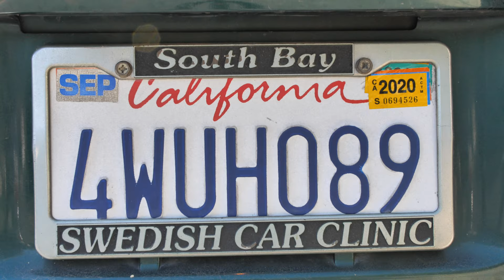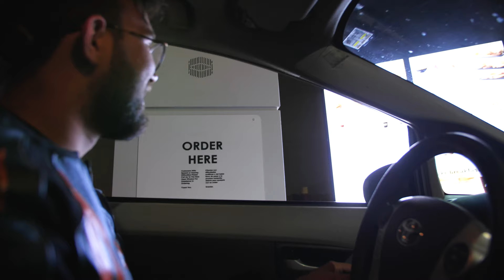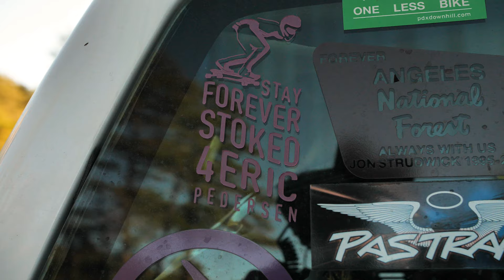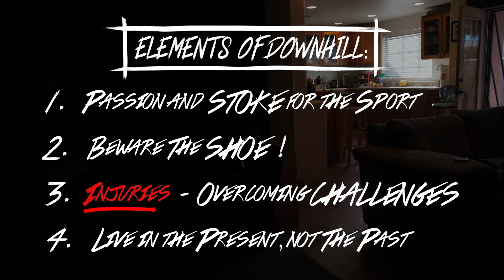HOW AND WHY I SHOOT?: Adventure Filmmaking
📽SUPPORT THE FILM🎬!

     This episode is a, "Day in the Life," where I take the audience on my last location shoot in Tuscon Arizona showing how and why I shoot. In this case the Mt. Lemmon Downhill Marathon and the character of Ty Topping and his love of the sport!

TY TOPPING (Photographer/Downhill Skater):
@USASkateboarding Downhill Team Photographer
Director of Media - @PrototypeDownhill
Photojournalist- @SkateSlate

Facebook - James J. Gillcrist Studio